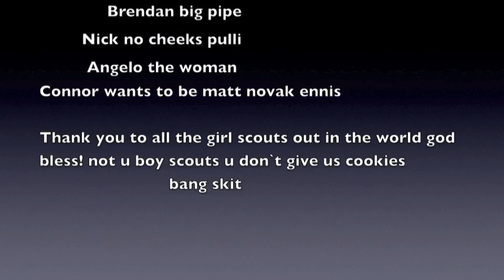jb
me being me, song super bass niki minaj